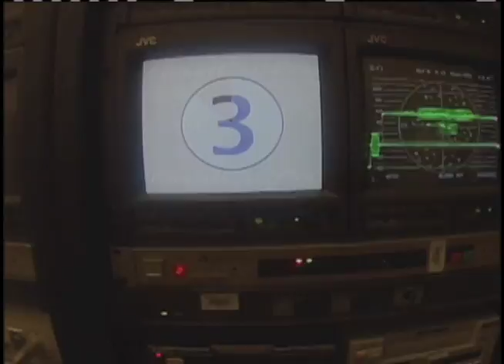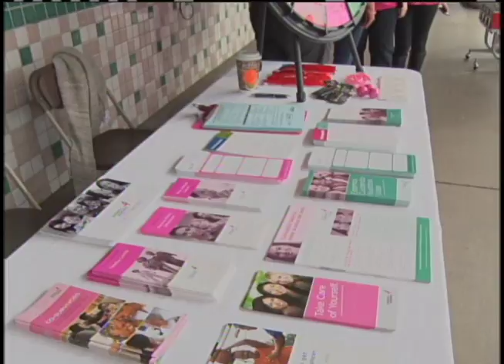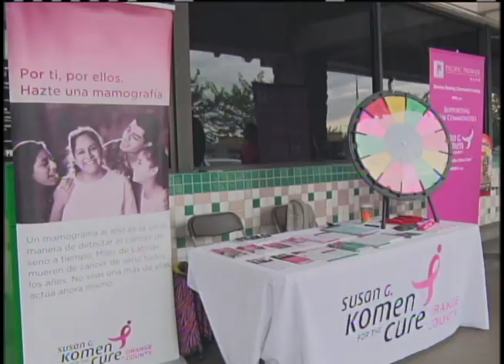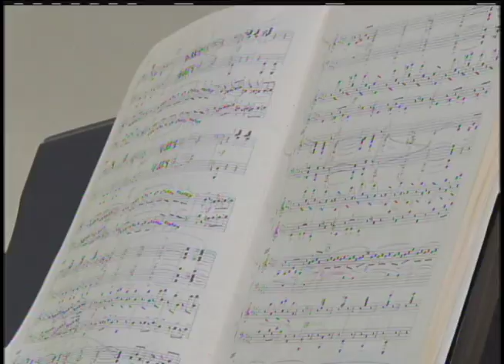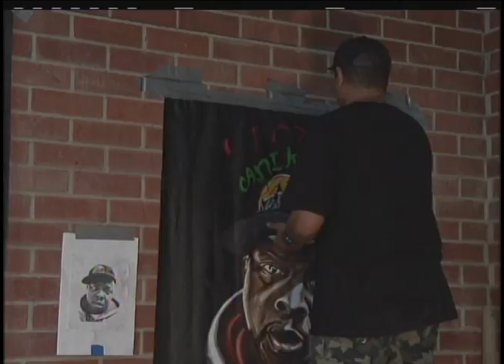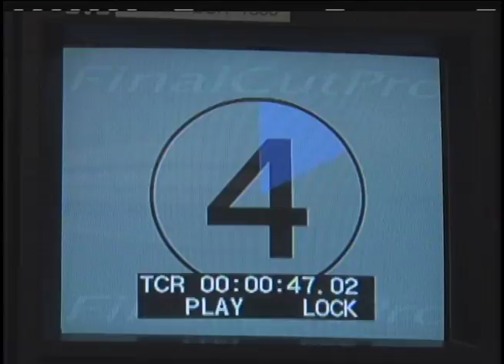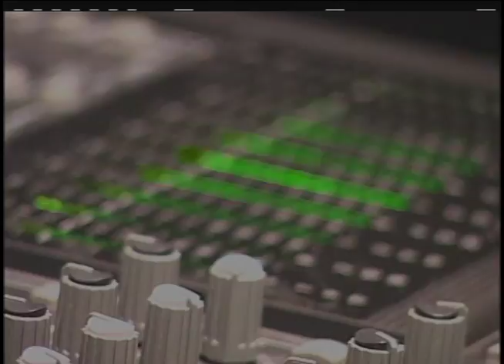SAC News November 11, 2016 (Episode 5)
SAC News was Recorded on November 10 , 2016
Running time 12:20

Anchors: Jorge Arguello / Nanzi Cruz
Director: Adan Servin
Producers: Adan Servin, Katia Ruiz, Rudy Garcia